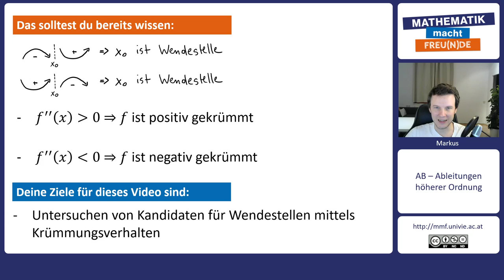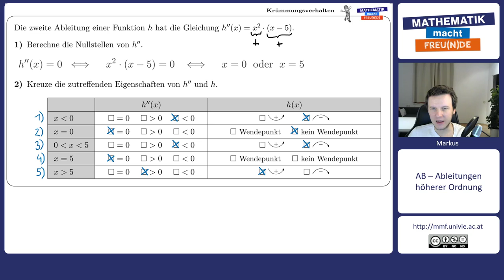Vorzeichen von f′′